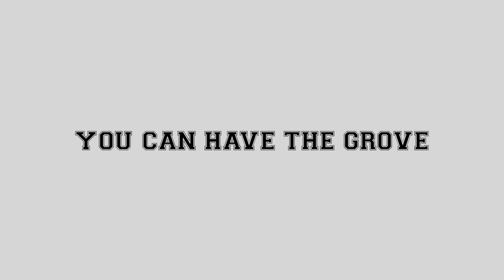hailstate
Shot and edited by Reggie Thomas

In the fall of 1936, Mississippi State had beaten the University of Mississippi 17 times to their rival's 14 wins. Two of the games played on Thanksgiving Day had ended in ties. The small school of a few thousand had a deep sense of pride but most State students felt they were lacking something: a fight song. That year a campus humor magazine, Mis-A-Sip, sponsored a contest offering a $10 prize for the person who created the best fight song. The contest was nearing deadline in early 1937 and the cash prize had grown to $50 when someone approached Joseph Burlison "Mutt" Peavey, who owned Peavey Melody Store in Meridian, Miss., about the contest. He wasn't a student but was an avid Mississippi State fan. He eventually won the contest by composing "Hail Dear Ole State". Peavey's son, Hartley, went on to start a business in his father's garage, Peavey Electronics, that is world renowned and still in operation today.

In this video, Tony Pasko, known to most as one of the music writers of A&E's "Duck Dynasty" (who originally moved to Meridian from Chicago to work for Peavey Electronics) plays his guitar solo rendition of the fight song. And the mantra of "We're not fans, we are family" featured in the video is based off of the quote from MSU Quarterback Dak Prescott, who tweeted the this after losing his mother to cancer a few weeks ago: "At Mississippi State we don't have fans, we have FAMILY Hailstate."

"For 73 years, Hail State has been the battle cry for our loyal fans and a warning for all those who invade Bulldog Territory...That's True Maroon"

Lyrics

Hail dear 'ole State!Fight for that victory today.Hit that line and tote that ball,Cross the goal before you fall!And then we'll yell, yell, yell, yell!For dear 'ole State we'll yell like H-E-L-L!Fight for Mis-sis-sip-pi State,Win that game today!